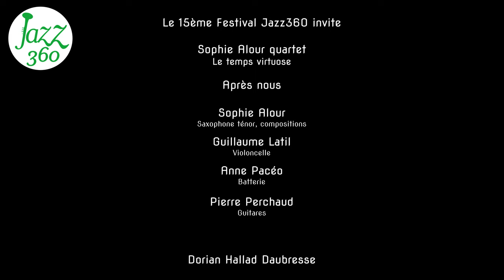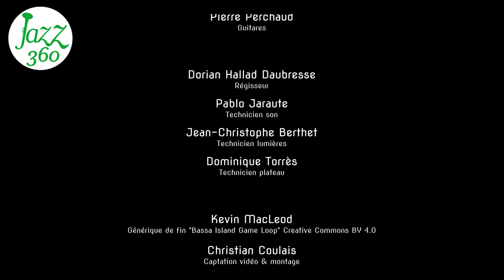Après Nous Sophie Alour quartet Festival Jazz360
On écoute "Après nous".